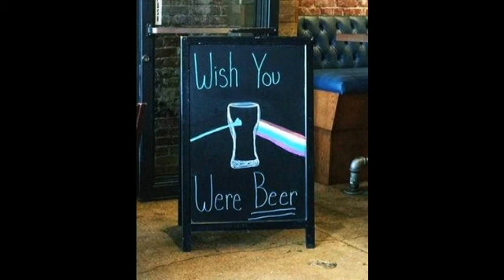Mike Dan Steve Song 1